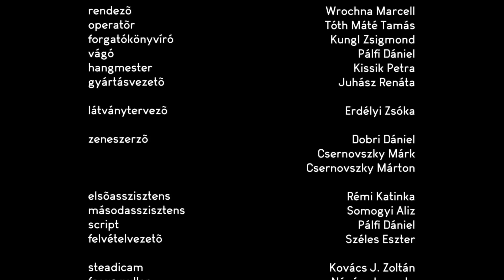Wrochna Marcel: Nyugi Rohanok